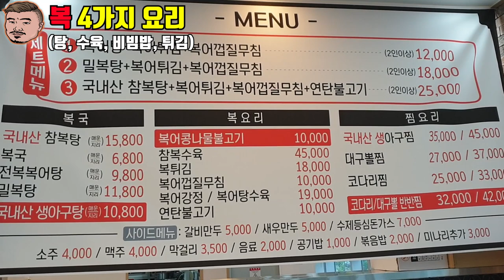목포 남악 수성복국 복탕 복수육 튀김 먹방 eatingshow mukbang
위치는 목포 남악 전남도청 건너편입니다